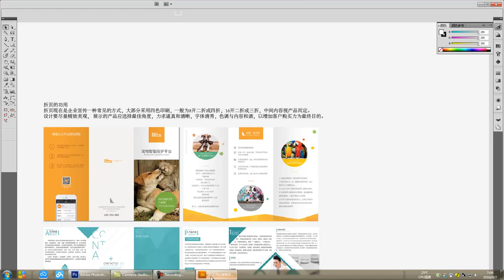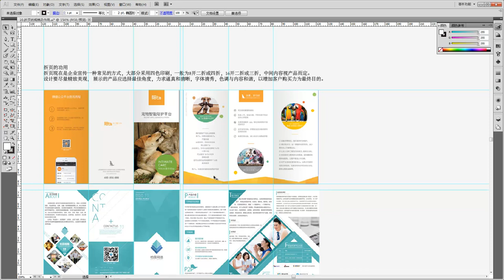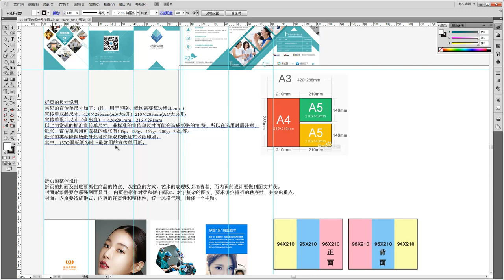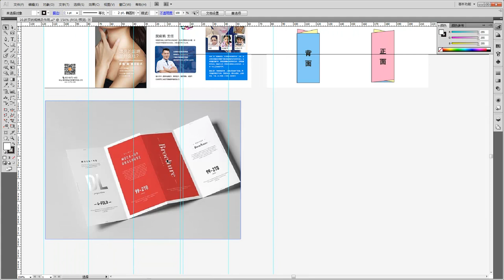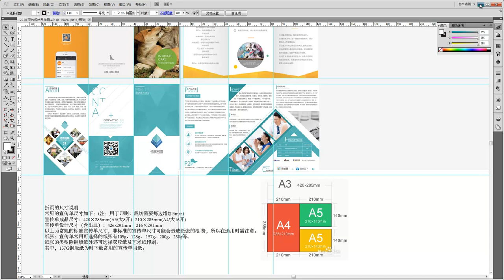广告海报设计21 折页的规格及作用